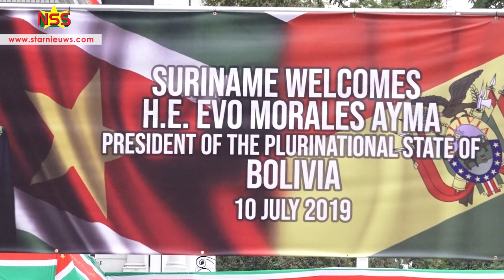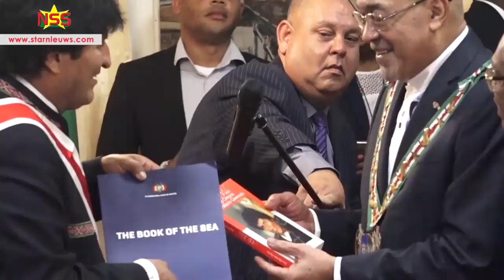Bezoek Evo Morales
President Desi Bouterse heeft zijn Boliviaanse ambtgenoot Evo Morales zojuist de hoogste onderscheiding gegeven van de Republiek Suriname; drager van het Grootlint in de Ereorde van de Gele Ster. Suriname en Bolivia zullen op verschillende gebieden met elkaar samenwerken.